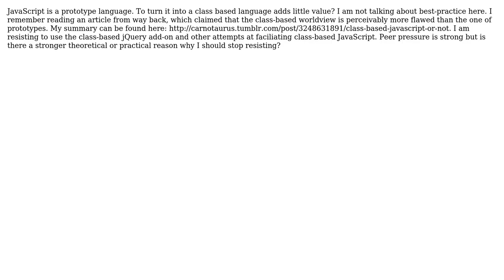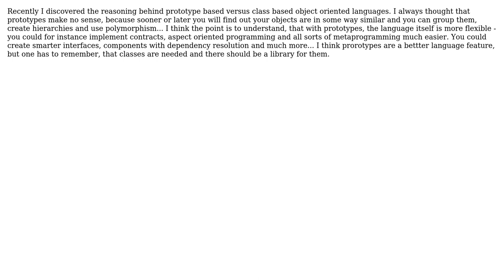Software Engineering: Why make JavaScript class based? (2 Solutions!!)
Software Engineering: Why make JavaScript class based?

With thanks & praise to God, and with thanks to the many people who have made this project possible! | Content (except music & images) licensed under CC BY-SA | Music | Images & others | With thanks to user Josh K user Gabriel Scerbak user CarneyCode and the Stack Exchange Network Trademarks are property of their respective owners. You are responsible for your own actions.